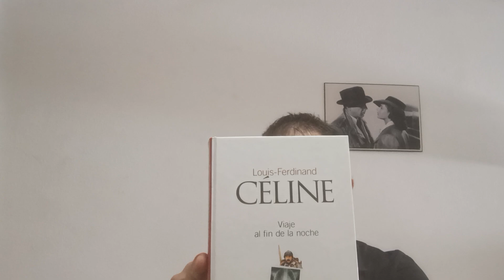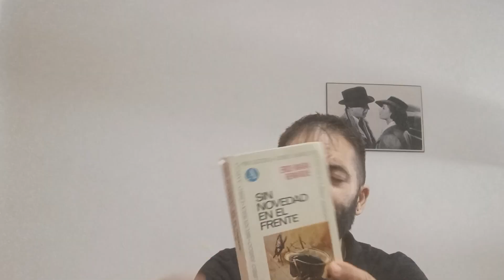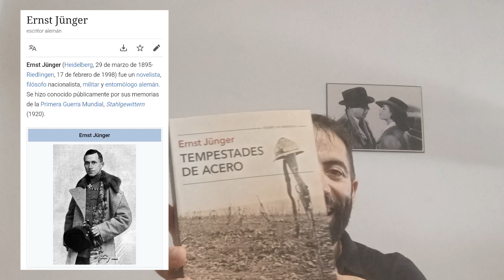Libros ambientados en la Primera Guerra Mundial que me impactaron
Os dejo tres reseñas de tres libros ambientados en la Primera Guerra Mundial que me impactaron